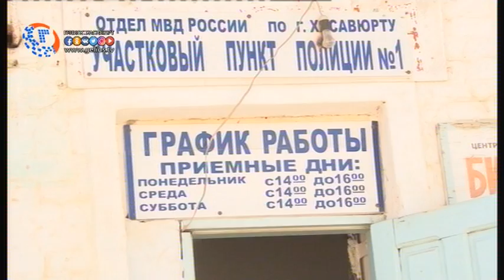В Хасавюрте откроют опорные пункты участковой полиции в микрорайонах города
3 апреля, Глава города Хасавюрт Зайнудин Окмазов встретился с  депутатом Народного Собрания РД Висампашой Ханалиевым. Поводом встречи послужил ход реализации решения форума «Наш участковый» о создании опорных пунктов участковой полиции, который прошел в Хасавюрте 28 февраля.

«Город условно разведен на 45 участков и 6 зон. На сегодняшний день мы практически определились с помещениями опорных пунктов, которые будут расположены в различных микрорайонах» - отметил Окмазов.
После встречи, было проведено совещание депутата НС РД Висампаши Ханалиева с начальником полиции  ОМВД России по г. Хасавюрт Абдуразаком Абдуразаковым и начальником отдела УУП и ПДН ОМВД России по г. Хасавюрт, майором полиции Мурадбегом Сайпудиновым, заместителями главы администрации МО «город Хасавюрт» Хайбуллой Умаровым, Исмаилом Дадаевым и Тагиром Гаджиевым,  а также руководителем исполкома городского отделения ВПП «Единая Россия» Азизом  Азизовым, для более детального обсуждения пунктов размещения опорных пунктов.

Хайбулла Умаров, заместитель главы администрации МО «город Хасавюрт»  курирующий вопросы идеологии и общественной безопасности, отметил, что подобная практика является требованием времени.

«Сегодня поддержание правопорядка в городе в большей степени зависит от упреждающей и профилактической работы участковой полиции. Создание опорных пунктов поможет эффективнее выполнять такую задачу и быть более открытыми и доступными для обращения горожан»  - отметил Умаров.
В завершении  встречи, участники собрания выехали по участкам, на которых планируется разместить опорные пункты участковой полиции, где на месте рассмотрели вопросы целесообразности выбора места, безопасности и ряда других сопутствующих вопросов.